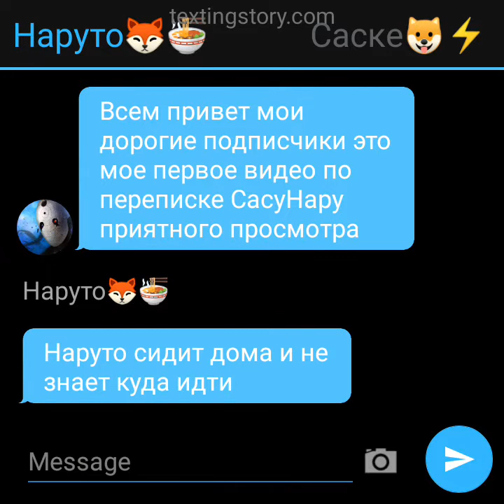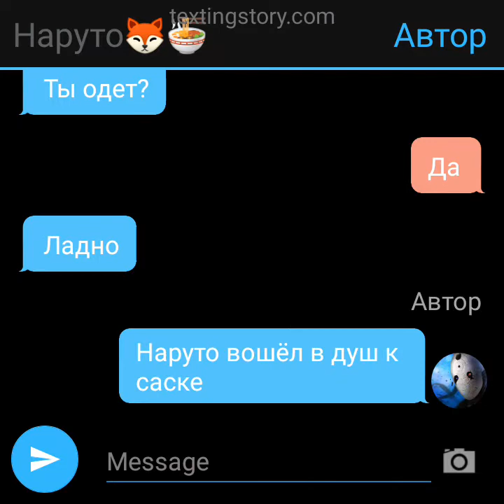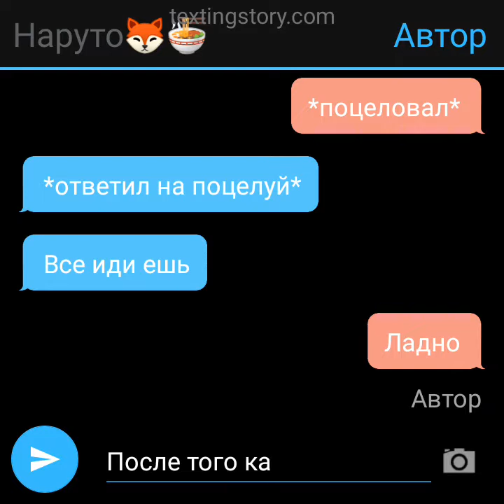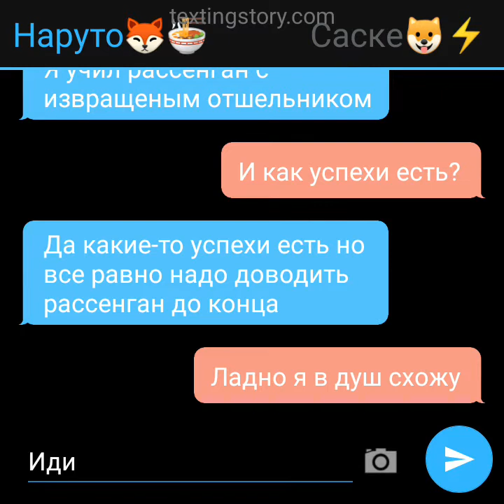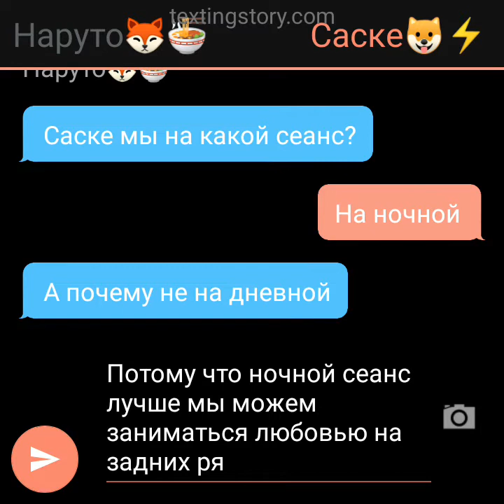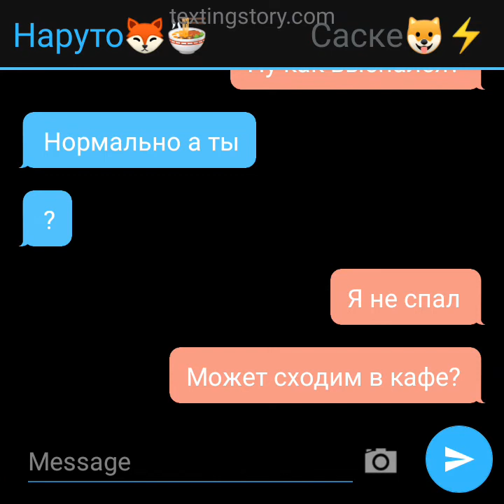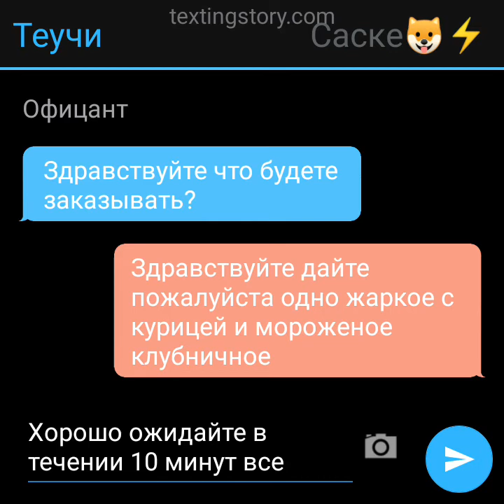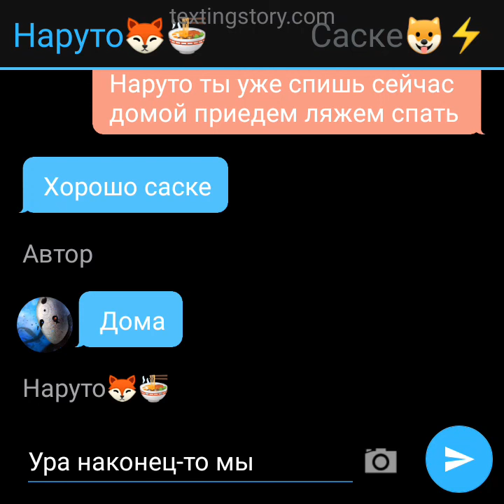переписка СасуНару незданый подарок 🎁